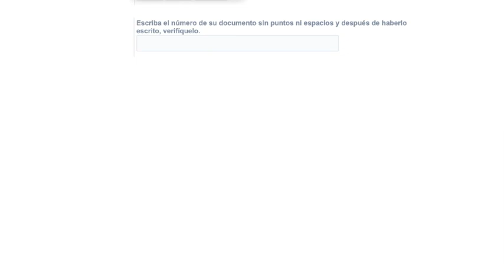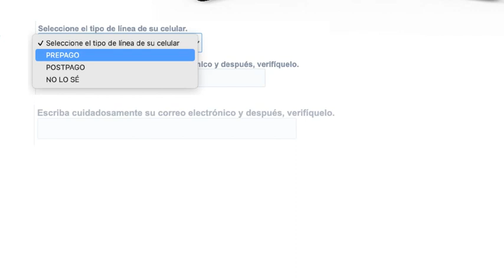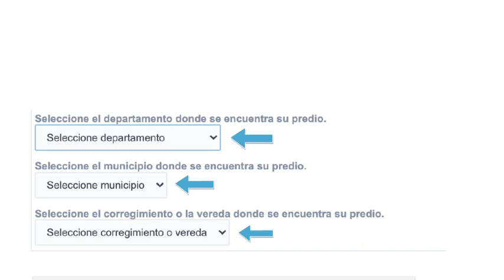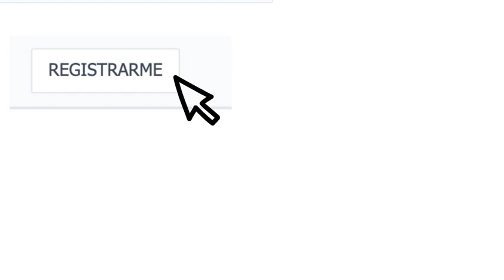Instructivo AUTO- REGISTRO Extensión Agropecuaria Digital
SanJoseDePare APRECIADO PRODUCTOR AGROPECUARIO DEL SERVICIO PÚBLICO DE EXTENSIÓN AGROPECUARIA DIGITAL
La Agencia de Desarrollo Rural ADR y la Entidad Prestadora de Servicios de Extensión Agropecuaria de la Universidad Tecnológica de Pereira EPSEA-U.T.P. en el marco del contrato interadministrativo #9962021 de 2021 (cuyo objeto es la prestación del Servicio Público de Extensión Agropecuaria con una Metodología Digital en 31 departamentos), le invita para que haga su proceso de REGISTRO y empiece a recibir importantes beneficios que se verán reflejados en su actividad productiva.

Todo esto lo hacemos por un "San José de Pare Unido, Cultural y productivo"